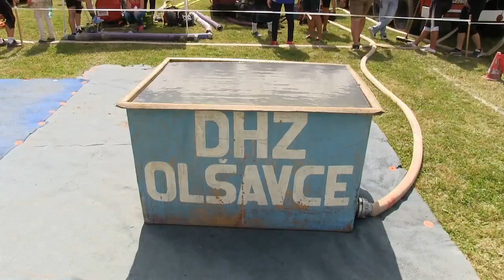17.08.2014 Oľšavce - Pohár DHZ a OcÚ Oľšavce + OHL 2014 - duálny útok Zlaté A vs Hankovce